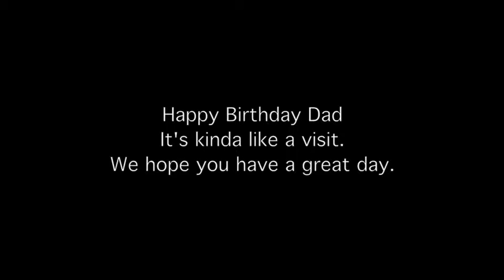Happy Birthday Dad!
This Photo essay was shot for my Dads birthday and then I found some new releases of his guy... Frank Sinatra, - remastered mellow stuff that swings. lots of sun and sea oriented lyrics and imagery from the King of Old School Cool...I think it works pretty well together...Enjoy Florence Oregon ...and Mr. S... hopefully its like a short visit to Oregons coolest Seaside town. Happy Birthday Dad!